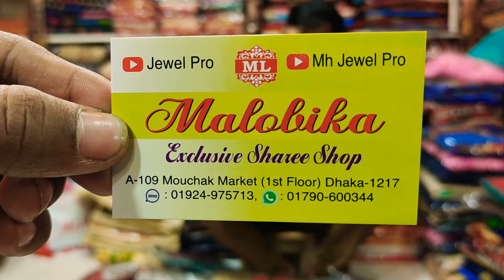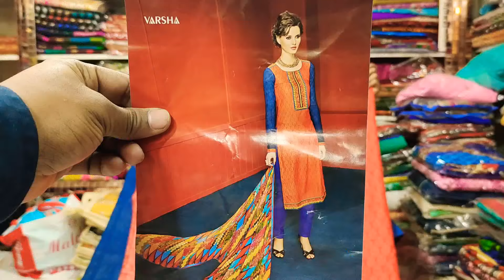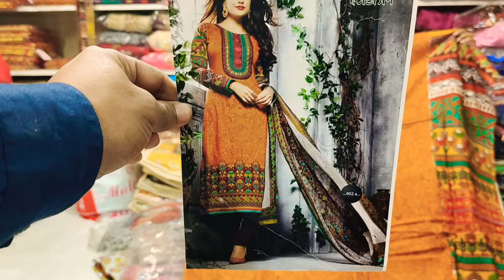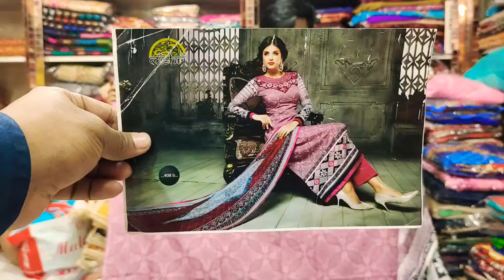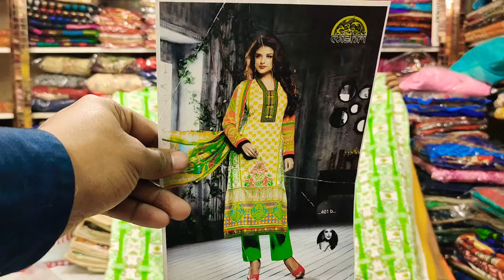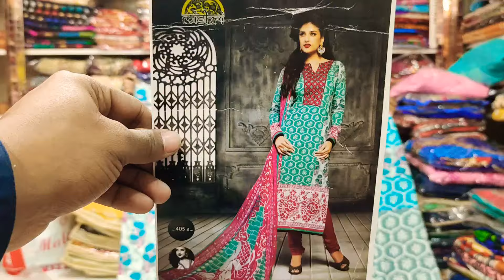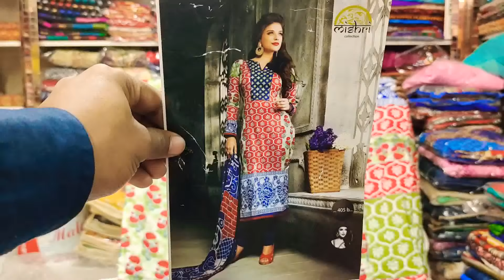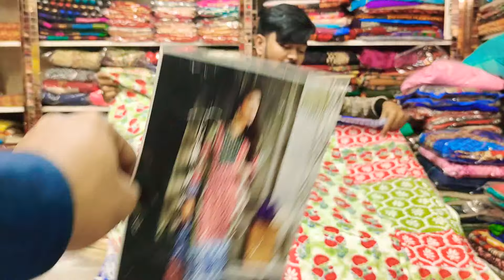indian catalog three piece collection only 800 tk unlimited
Mouchak market
Malobika saree
imo whatsapp

Mouchak market
Malobika saree
imo whatsapp

Mouchak market
Malobika saree
imo whatsapp

Mouchak market
Malobika saree
imo whatsapp